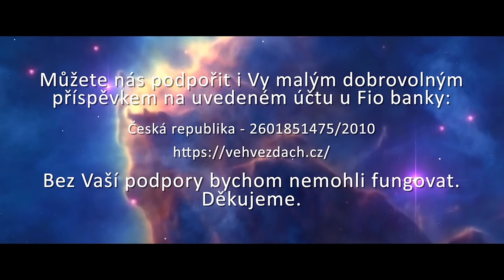Thomas Ritter: Proroctví palmových listů pro roky 2024 a 2025 k situaci v České republice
Německý badatel, cestovatel a spisovatel Thomas Ritter zprostředkovává lidem v České republice proroctví z Knihoven palmových listů pro roky 2024 a 2025. Potěšitelné je, že palmové listy zmiňují do budoucna pozitivní očekávání. Čte šéfredaktor časopisu Ve hvězdách Roman Zahrádka (prosím, omluvte hlasovou indispozici).